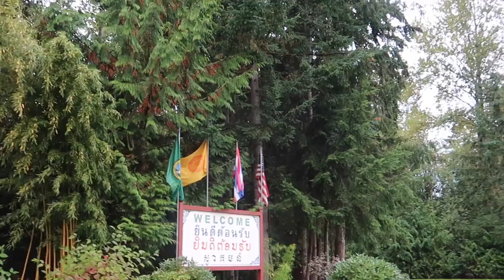VLOG #3: เข้าวัดครั้งที่ 2 ในรอบ 17 ปี, ฉลองวันเกิดหลานชาย จัดปาร์ตี้ | The Wonders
เราสองคนเพิ่งจะเริ่มทำ vlog เพื่อสนุกๆและมีประโยชน์กับการเรียนภาษาอังกฤษให้เพื่อนๆได้ดูกัน อย่าลืมกดไลค์และซับด้วยนะคะ จะพยายามอัพโหลดทุกสัปดาห์เลยจ่ะ

Camera: Canon G7X
Editing Software: Final Cut Pro X